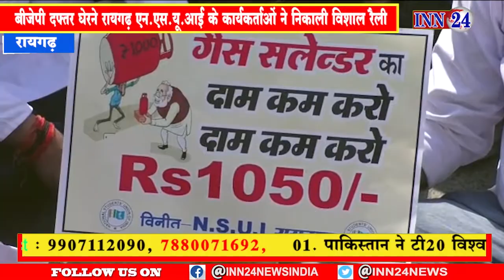बेलगाम बढ़ते पेट्रोल डीजल के दाम और महंगाई के विरोध में एनएसयूआई ने निकाली विशाल रैली ।